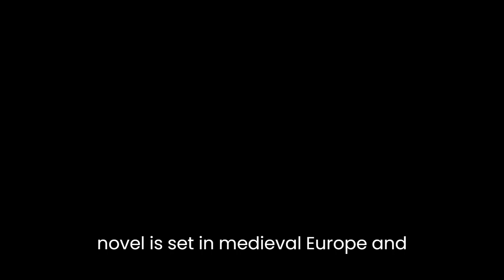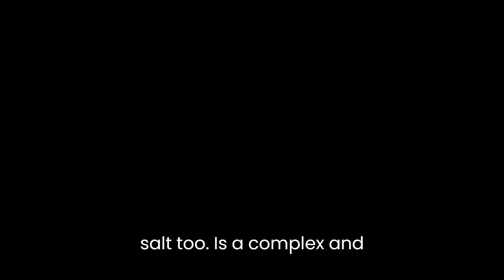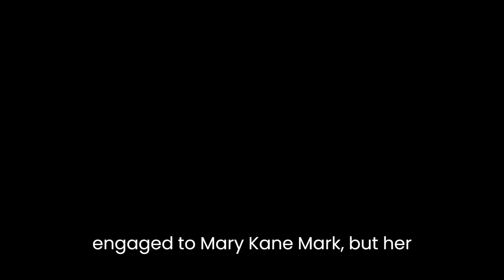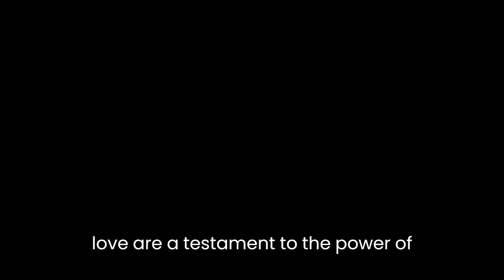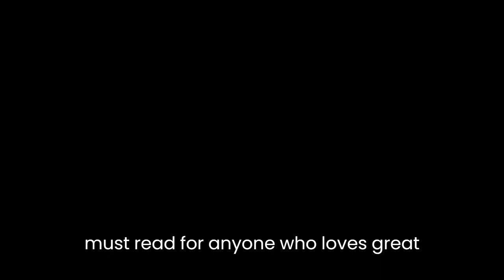"Tristan and Iseult" By Rosemary Sutcliff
Rosemary Sutcliff’s retelling of the legendary romance “Tristan and Iseult” is a masterful work of literature that brings new life to an ancient story. The novel is set in medieval Europe and tells the story of the forbidden love between Tristan, a young knight, and Iseult, the beautiful bride-to-be of King Mark, Tristan’s uncle and liege lord.

The novel is structured around a series of interrelated conflicts that drive the plot forward. The central conflict is the love affair between Tristan and Iseult, which is forbidden by the social and political conventions of their time. The lovers are forced to hide their feelings for each other, and their secret passion leads to a series of tragic events that ultimately result in their deaths. The novel explores themes of love, loyalty, honor, and duty, and raises questions about the nature of love and the human heart.

The character of Tristan is complex and multifaceted. He is a brave and skilled warrior, but he is also a sensitive and empathetic soul who is deeply affected by his love for Iseult. He is torn between his loyalty to his uncle, King Mark, and his love for Iseult, and his inner conflict is a major driving force of the plot. Tristan’s character arc is a tragic one; he is ultimately unable to reconcile his love for Iseult with his duty to his uncle, and his tragic fate is a testament to the power of love and the human heart.

Iseult, too, is a complex and fully realized character. She is a beautiful and intelligent young woman who is deeply in love with Tristan, but she is also bound by the social and political conventions of her time. She is engaged to marry King Mark, but her heart belongs to Tristan, and her struggle to reconcile her duty to her future husband with her love for Tristan is one of the central conflicts of the novel. Iseult’s character arc is a tragic one as well; she is ultimately unable to choose between her duty and her love, and her tragic fate is a testament to the power of social convention and the limitations of human agency.

The supporting cast of characters is also well-drawn and fully realized. King Mark is a complex and sympathetic character, torn between his love for Iseult and his duty as a king. He is ultimately unable to prevent the tragic events that lead to the deaths of Tristan and Iseult, and his own fate is a tragic one. Brangaine, Iseult’s loyal servant and confidante, is another well-drawn character who plays a crucial role in the plot. Her loyalty to Iseult and her attempts to help the lovers overcome the obstacles to their love are a testament to the power of friendship and loyalty.

The novel is written in a beautiful and lyrical style that captures the spirit of the medieval world. Sutcliff’s prose is rich and evocative, and her descriptions of the landscapes, castles, and battlefields of medieval Europe are vivid and immersive. The novel’s language is also deeply symbolic, with recurring motifs of the sea, the moon, and the stars that underscore the themes of love, passion, and destiny.

Overall, “Tristan and Iseult” is a masterful work of literature that combines a compelling plot, complex characters, and beautiful prose to create a powerful and moving story. Sutcliff’s retelling of the ancient legend is a testament to the enduring power of love and the human heart, and her novel is a must-read for anyone who loves great literature.